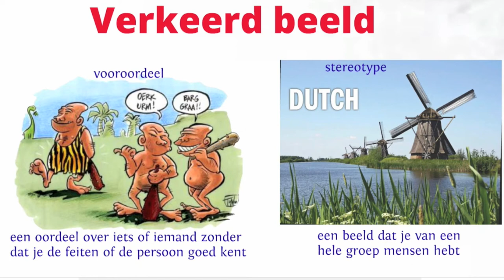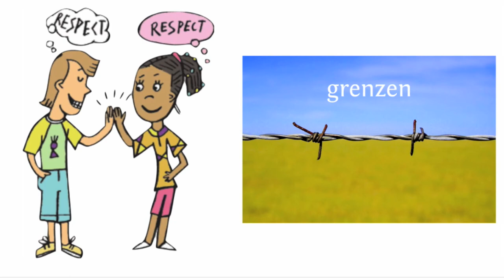MA2 BB Thema Jongeren H5 Jouw mening over een ander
De uitleg bij Thema's, Jongeren BB, Hoofdstuk 5: Jouw mening over een ander